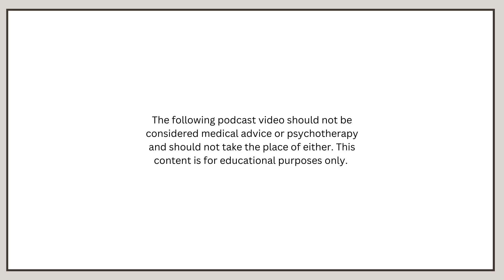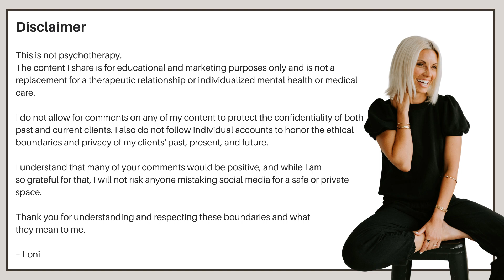Why Are We Here? - Space Invaders Podcast (S1E1)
I’m Loni and Welcome to Space Invaders—a podcast about mentally, spiritually, and authentically finding your way back home…to you.